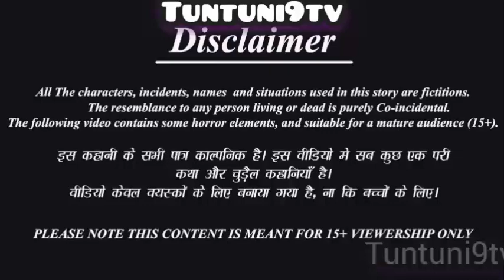चिड़िया अनाथ बहनो की सफलता |chidiya cartoon | tuni chidiya wali kahani | hindi kahaniyan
We create new interesting moral stories/kahaniyan

कार्टून | Moral Stories Kartoon | Kauwa Kahani | Hindi Kahaniya | Chidiya wala Cartoon | Chichu TV

कार्टून ChidiyaWalaCartoon HindiKahani MoralStories KidsCartoon AnimatedShortFilm EducationalVideos cartoon hindi kahani

used for commentary,criticism.news reporting or learning for transformative use.